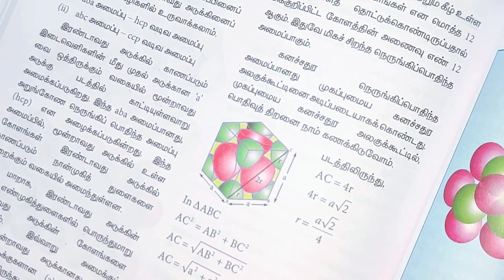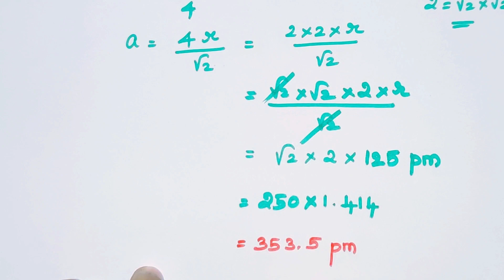Book Exercise 18/Solid State